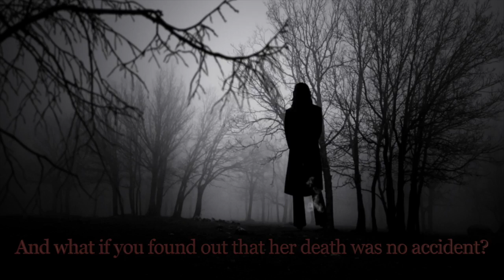No Marriages in Heaven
Official trailer for "No Marriages in Heaven," a mystery novel by Kenneth Tucker. Earl Hollo investigates his fiancée’s murder but found himself amid a gang war. But what is most disturbing is what he might discover about his fiancee.
Video Production by Castelane.